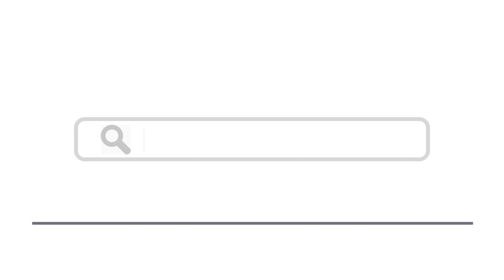Top 15 Things To Do In Wiener Neustadt, Austria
Here are top 15 things to do in Wiener Neustadt, Austria
3. Wiener Neustadt Town Hall
4. Military Academy of Empress Maria Theresa
7. Neusiedler See – Seewinkel National Park
8. Linsberg Asia Therme Spa
10. Head into Hungary and visit Sopron
11. Wiener Neustadt Water Tower
12. Hauptplatz and St. Mary’s Column
13. Watch a game at the Wiener Neustadt Stadium
15. Admire the city walls and towers